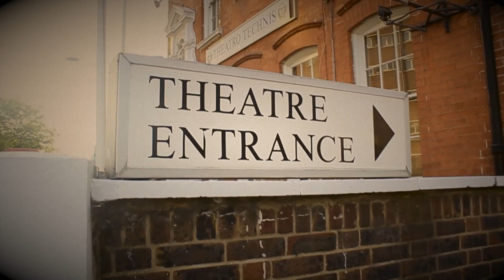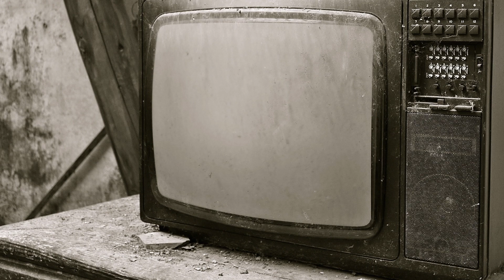RAaW YPTC - Trailer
This video is about RAAW YPTC.